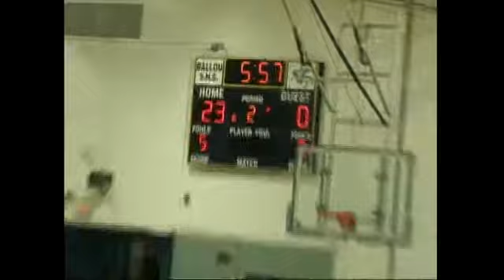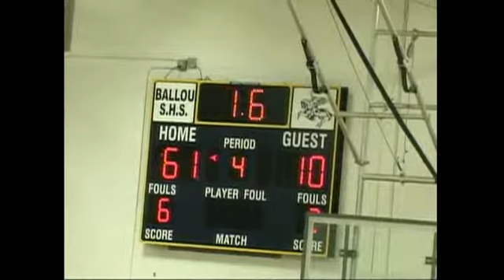Ballou Girls Basketball vs. National Collegiate 12-13-12